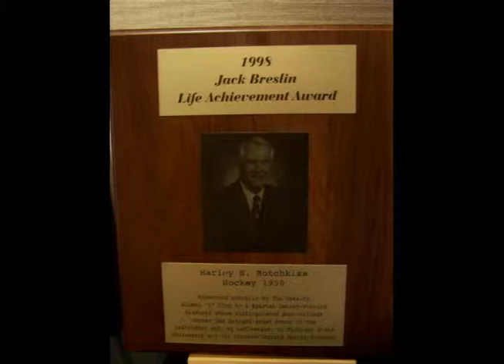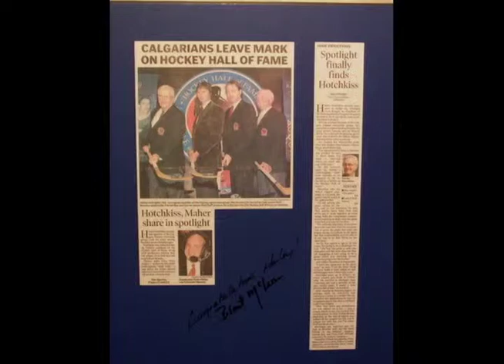2005 Inductee - D.K. (Doc) Seaman, B.J. Seaman, & Harley Hotchkiss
2005 Builders - Hockey
Biography
D.K. (Doc) Seaman, B.J. Seaman, and Harley Hotchkiss played an instrumental role in bringing NHL hockey to Calgary in 1980 by acquiring and moving the Atlanta Flames Hockey Team to Alberta. The team became the Calgary Flames and the men were majority owners. The three men have also made an incredible contribution to grass-roots hockey in Alberta and Canada. In 1980, they created Project 75 - named to mark the 75th Anniversary of the Province of Alberta. Since 1980, Project 75 has generated nearly $10 million dollars and has contributed more than $4 million dollars directly to grass-roots player development, coaching development and training for officials. Project 75 also enabled Hockey Canada to move its Head Office from Ottawa to Calgary. Harley Hotchkiss was inducted into the Hockey Hall of Fame in 2006. He and D.K. (Doc) Seaman also received the Order of Canada -- Seaman in 1993, and Hotchkiss in 1998.